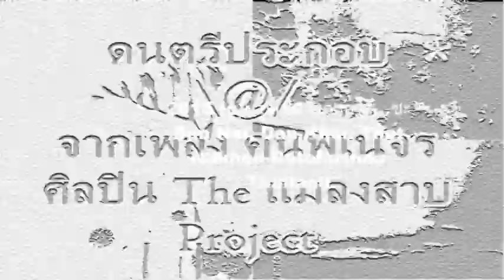6.ลงมือทำพบความสำเร็จ- ซุ่นจื่อ (366C Proverb )